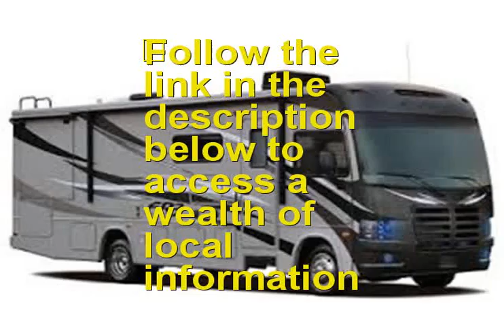Used RV near Emporium PA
is the place to go if you are seeking a Used RV near Emporium PA or close to Emporium PA. If you are looking for the best Used RV in Emporium PA than this Emporium PA Used RV video is for you. if you are seeking a Emporium PA Used RV in or around Emporium PA.